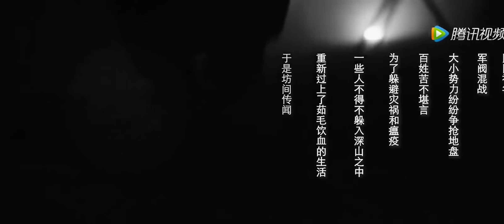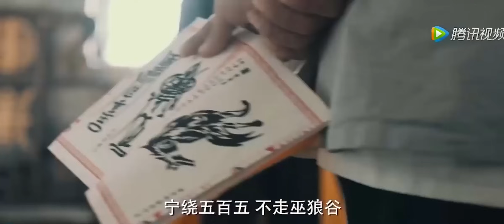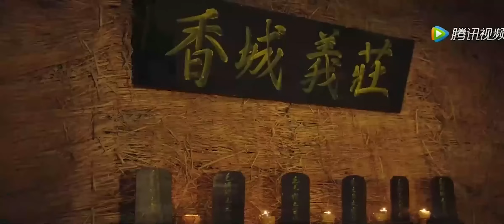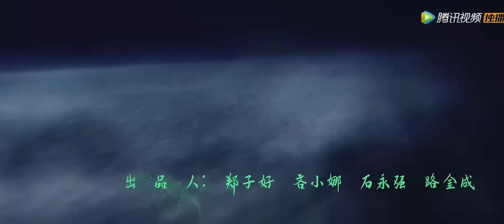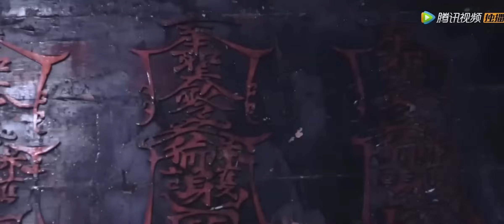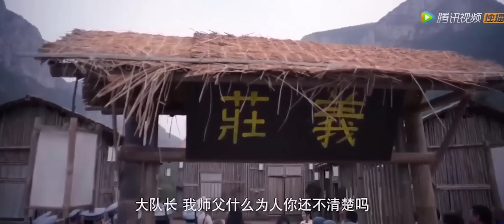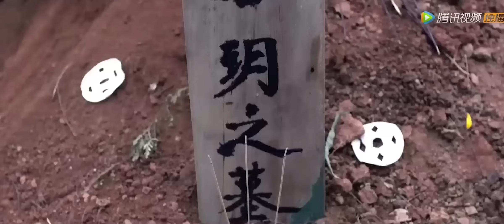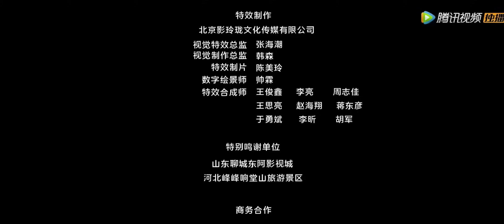【Phim cùng chủ đề】The Legend Returns | Giả Tưởng | Hành Động | Phim trung quốc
Thể loại
Giả Tưởng | Hành Động

Miêu tả：Vào những năm đầu của Trung Hoa Dân Quốc, thầy và đồ đệ của Jiu Shu hành nghề y để giúp đỡ thế giới. Các vụ án giết người lần lượt xảy ra trong thị trấn, các nạn nhân đều chết vì một loại bệnh nào đó sau khi bị cắn. Thầy và đồ của Jiu Shu bắt đầu cuộc hành trình truy đuổi kẻ sát nhân đầy thú vị và vui nhộn, cuối cùng người ta phát hiện ra kẻ sát nhân chính là một số người dân tội nghiệp được gọi là phù thủy sói ẩn náu trong núi để tránh tai họa.